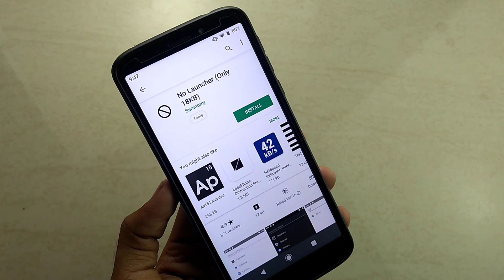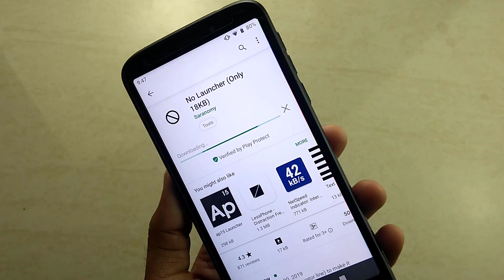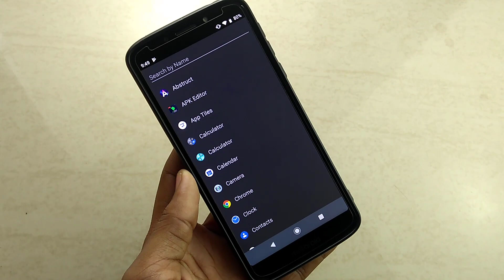Simple and Best Launcher For Android 2019 Kannada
Simple Launcher For Android Mobiles